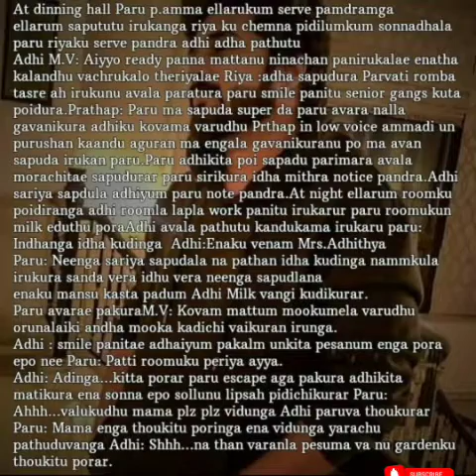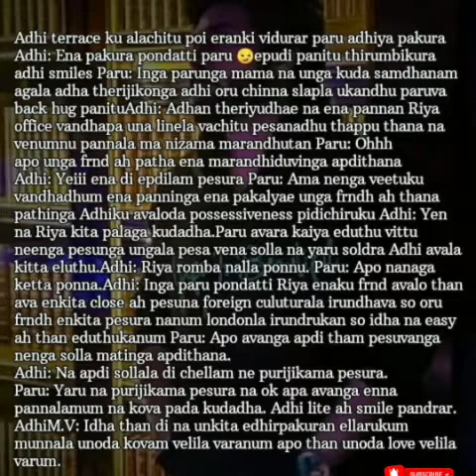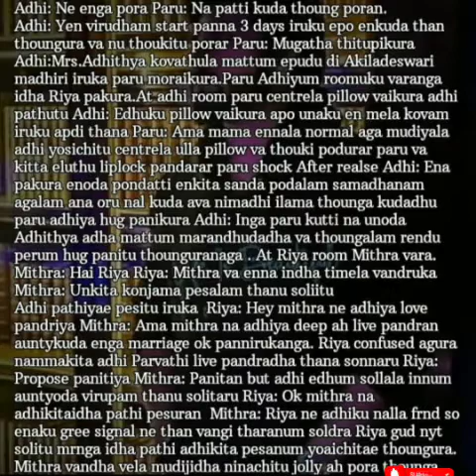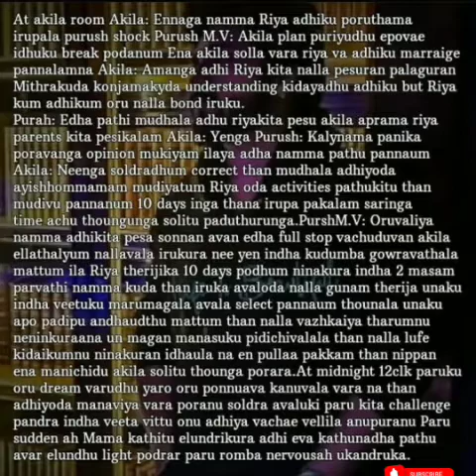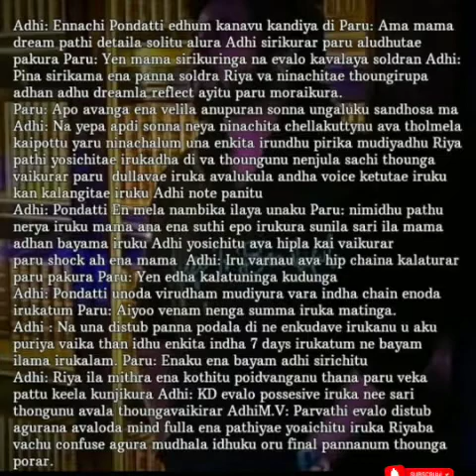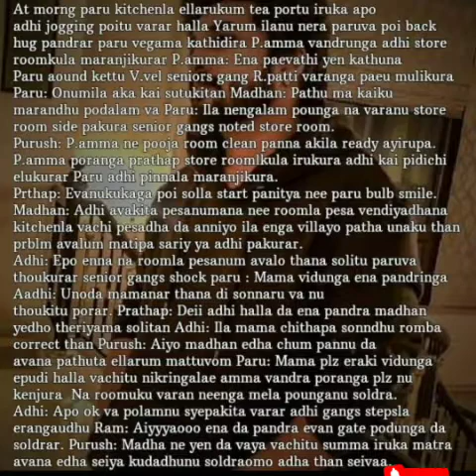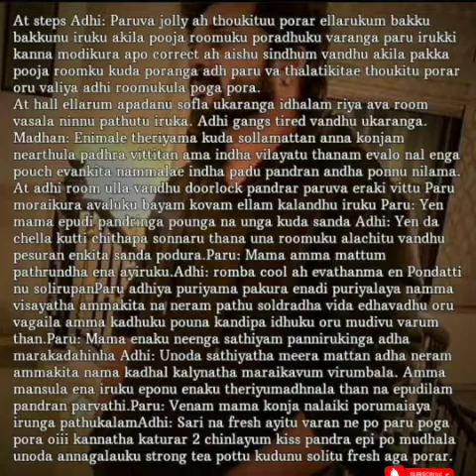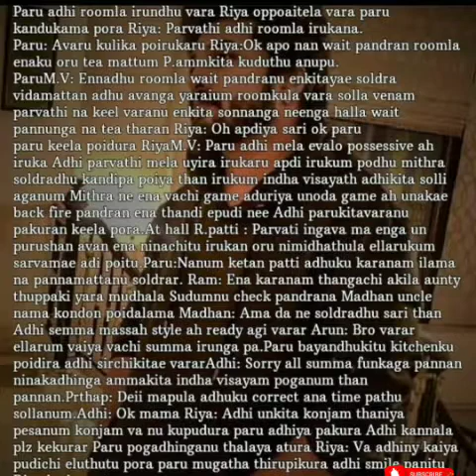Unnai Mattum Nesikiren || Episode 70 || AP Tale Time